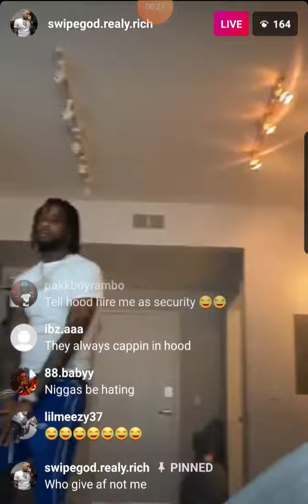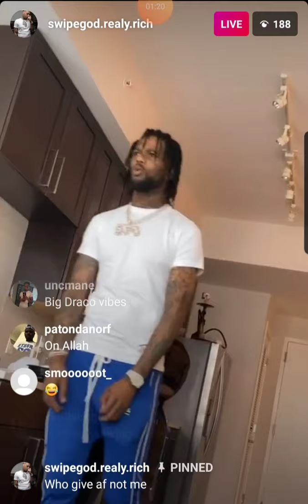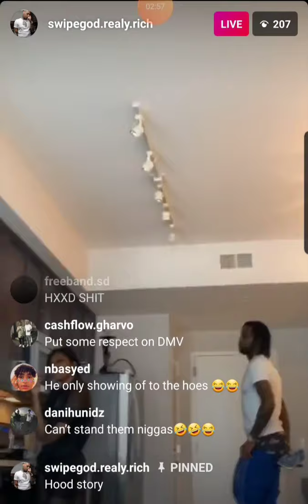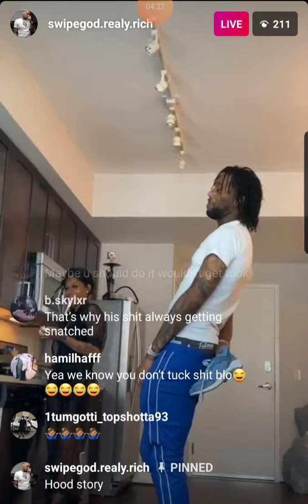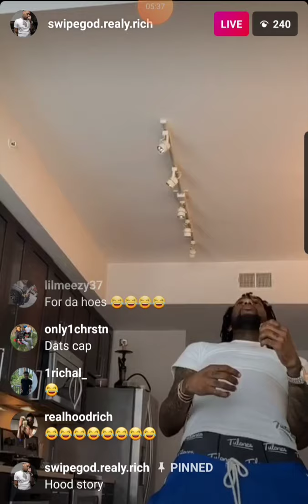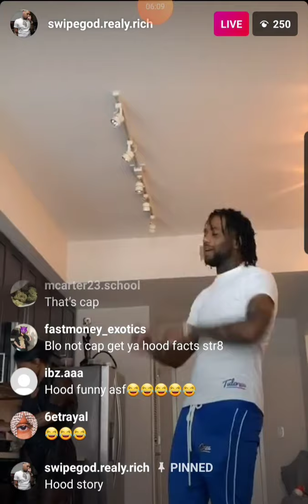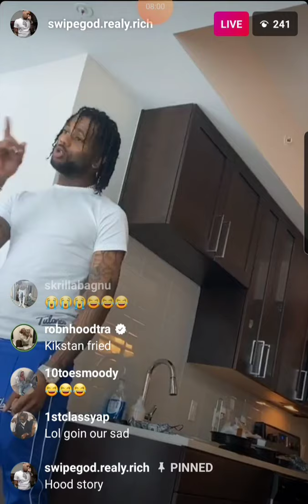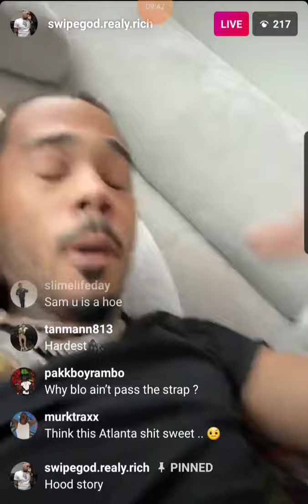Hoodrich Pablo Juan Tells A Story Of Him Fighting On IG LIVE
Free Hoodrich Pablo